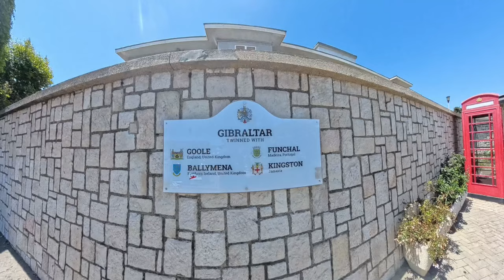Andalusia 2024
Viaggio da Siviglia a Ronda